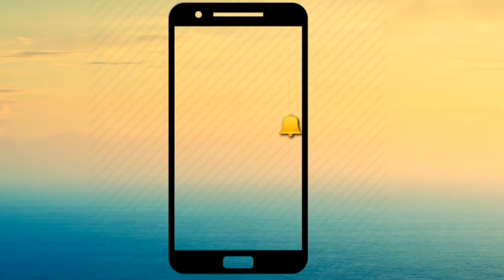Mast Bna Denge Biba मस्त बना देन गे बीबा ! Cover by SONU SURJIT Shoot by SHREE RADHEY DIGITAL STUDIO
औदी गुफा दे द्वारे ने खुले! Pankaj Ji Dhawan! SHREE RADHEY DIGITAL STUDIO !Narendra Chanchal Ji !
मैया दा जगराता रौनका लगिया ने Sonu Surjit Shree Radhey Digital Studio Pnp.
SONU SURJIT
न जाई मस्ता दे वेले मस्त बना देन गे बीबा ! Cover by SONU SURJIT Shoot by SHREE RADHEY DIGITAL STUDIO